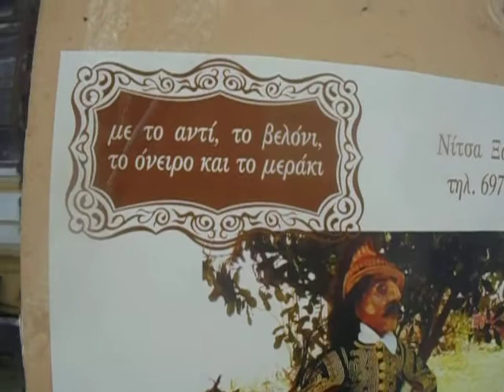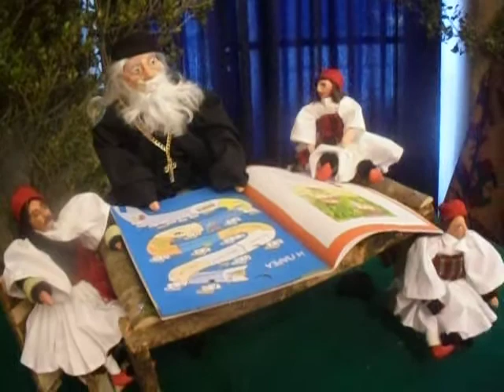LEFTERIA.BLOGSPOT.GR ΕΚΘΕΣΗ ΚΟΥΚΛΑΣ ΣΤΗΝ ΚΑΤΕΡΙΝΗ